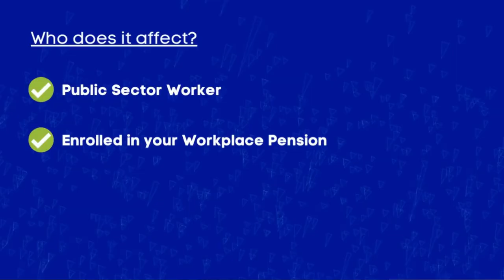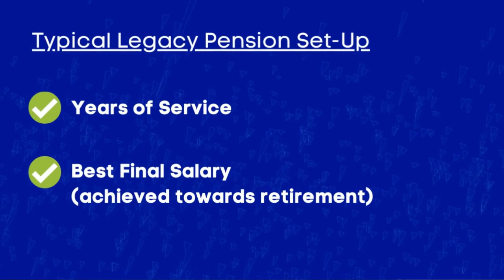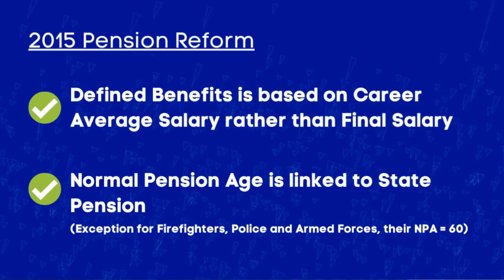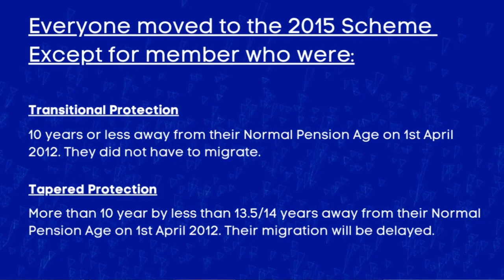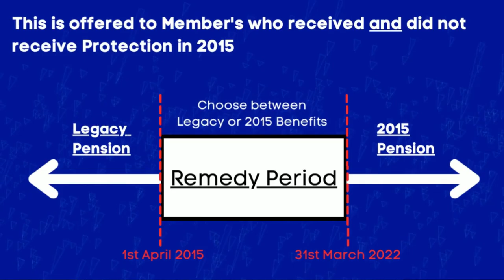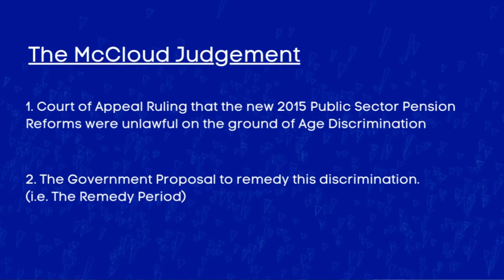Public Sector Pension Changes | McCloud Judgement | NHS Pensions etc.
McCloud Judgement | Public Sector Pension Changes
What is the McCloud Judgement? If you are a Public Sector Worker and you are enrolled in your Workplace Pension, chances are you have heard of the McCloud Judgement.
But what is it and how will it affect you?

The McCloud Judgement affects, individuals who are a a Public Sector Worker and are enrolled in their Workplace Pension.
Examples include
 - NHS Pension
 - Teachers Pension
 - Civil Service Pension
 - Police Pension
 - Firefighters Pension
 - Armed Forces Pension etc.

Chapter Information (McCloud Judgement | Public Sector Pension Changes):
0:00 Introduction
0:29 Who does it affect?
0:54 The Legacy Pension
2:16 What Happened?
3:55 2015 Reform
4:29 The Problem
5:33 The McCloud Judgement
6:23 The Governments Reaction
8:37 Why 31st March 2022?
9:35 The McCloud Judgement FAQs